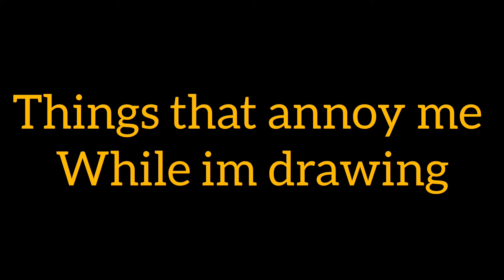things that annoy me while drawing. part 1